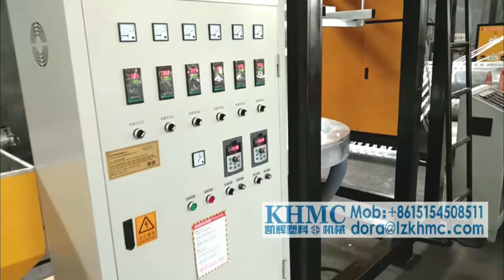Factory price flat yarn rope making PP split film blow machinery plastic extruder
Two types of flat yarn extrusion lines avaliable, vertical air cooling type which makes double layer yarn and horizontal water cooling type which make single layer yarn. Rope ball winder, bobbin spool winders and rope twisting machines are provided by KHMC to make the yarns into ball shape, spool shape and twisted ropes.

KHMC is a manufacturer with over 30 years experience in plastic machinery. We have full production line from recycling machine which can make pp pet flakes and granules and extrusion machines which is used to make flat yarn and monofilament. We also have twisting machine and winding machines to make ropes into balls and spools.

Welcome to contact with us to get full catalogue and price list.

Check below tag list to see if the machine suitable for your use.
baler twine manufacturing machinery
equipment for the production of twine
flat yarn extruder
plastic twine machine
plastic twine making machine
line for production of polypropylene twine
pp twine making machine
raffia machine
baler rope twine machine
pp baler twine rope winding machine
pp flat yarn extruder
pp flat yarn making machine
pp raffia extruder
pp twine machine
pp yarn extruder
pp yarn machine
raffia rope machine
twine machine
twine making machine